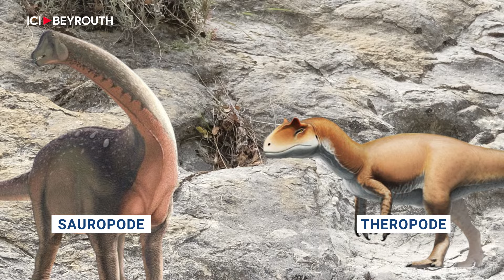À Ghosta, des vestiges de dinosaures menacés de disparition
Il y a 125 millions d’années, le Liban abritait différentes espèces de dinosaures. Certains d’entre eux ont laissé des traces de leur passage, comme à Ghosta dans le Kesrouan. Aujourd’hui menacés, ces vestiges constituent un patrimoine scientifique et culturel inestimable. Par Victoria C. Werling.